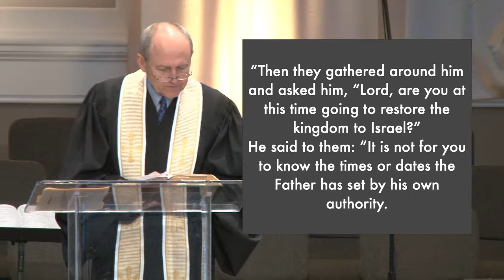The Moment Before Jesus' Ascension May 17, 2015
What is the true nature of the Kingdom of God? And what do most of us, including the disciples in the scripture from Acts, tend to get wrong? How can we have an understanding and commitment to the basic elements of the Kingdom of God? The Reverend john Powers, Gulf Central District Superintendent shares his message.